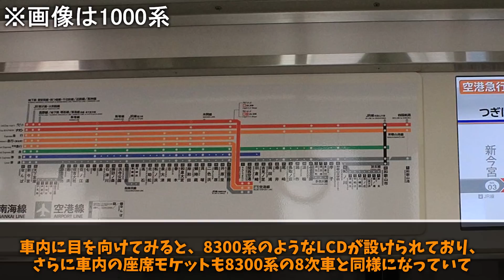【名・迷列車で行こう】#112 1980年代に製造されたけど新車みたい！？新車同然に魔改造された南海本線初のオールステンレス車 南海9000系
9000系の額縁めっちゃかっこいいな

YMM4